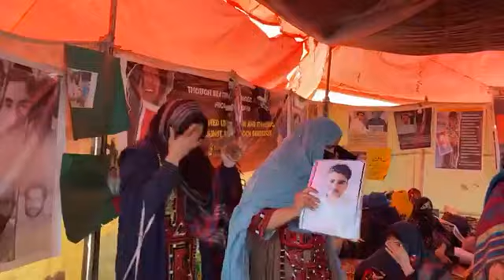پہلے میرے مطالبات پورے ہوں گے پھر مزکرات کی بات کرو ماہ رنگ بلوچ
mahrang baloch
dr mahrang baloch
breaking news
bol news
qudrat news
daily qudrat
capital news
naya pakistan
pak tv 24
dr fiza khan
bol news breakings
ary news
bol news updates
mahrang baloch exclusive
pti
mahrang baloch inside story
aisay nahi chalay ga
mahrang baloch exclusive interview
dr mahrang baloch speech
bol
pak tv24
baloch protest
pti news
pti videos
aisay nahi chalay ga exclusive
latest updates
dr fiza khan with mahrang baloch
baloch
aisay nahi cahaly ga with dr fiza khan
mahrang baloch long march
mahrang baloch interview
exclusive interview
who is mahrang baloch
protest
mahrang baloch latest news
balach baloch sister
baloch protest in islamabad
balach baloch sister mahrang baloch
mahrang baloch protest
imran khan
mahrang baloch video
mahrang baloch live today
mahrang baloch today news
karima baloch
balaj baloch sister mahrang baloch
islamabad police
long march
balaj baloch inside story
balochistan
mahrang baloch in islamabad
balochistan protest
balach baloch
pakistan news
balochistan long march
balaj baloch
balaj baloch sister
balach baloch inside story
it's balochi zeemal
baloch long march
baloch protest in pakistan
nawaz sharif
press conference
balochistan protest against pakistan
mahrang baloch speech
supreme court
mehrang baloch and dsp dera ghazi khan
dr mehrang baloch interview
mehrang baloch interveiw
pathan bhai
pathanbhai
protest baloch
pathan bhai new video
pathan bhai channle
pathanbhaireaction
pathanbhai reaction
dr. mehrang baloch
baloch long march islamabad
dr mehrang baloch
gilgit baltistan pok protest
baltistan protest
protest in gilgit baltistan
baltistan protests
anti pakistan protests in gilgit
gilgit baltistan protests
baloch gwadar protest
india
baloch activists
bol live
mehrang baloch
chief justice
pathan bhai jan
baloch long march today
geo news
geo news live
meri diary
my diary
mahrang
dr mahrang
imran riaz khan video
imran riaz khan latest video today
imran khan arrested
imran riaz khan arrested
imran riaz
imran riaz khan arrest
imran riaz khan today
protest fight
baloch people fight
fight in interview
anchor fight
fight clip
fiza akbar khan live fight
baloch protest latest news
street fight
fight in camera
fight in live show
fiza akbar khan fight
fiza khan fight
maharang baloch fight
baloch leader fight
baloch community protest
fiza khan in live interview
baloch leader fight with fiza khan
fiza khan
report card geo news
bol latest
balochistan protests
geo news live streaming
baloch activists protest
sikh community protest in balochistan against india
good news for baloch community
baloch community
an achakzai in action
baluchistan
balochi missing persons
balochi
mahrang baloch justice
mahrang baloch new interview
mahrang baloch latest interview
urdu poetry
general bajwa
army
atif tauqeer
mutabadil media
mutabadil tv
pakistan
atif
urdu
kashmir
geo news live tv
world news
wion
geo news today
balochistan protest against pakistan nuclear test
balochistan protest over pakistan nuclear test
headline news
gilgit baltistan protest against pakistan
gilgit baltistan protest pakistan
news headline
breaking news today
gilgit baltistan protest
breaking news live
dr mahrang baloch interview
bmc student mahrang baloch
urdu news
maharang baloch speech long march islamabad
maharang baloch aressted by police
maharang baloch
urdu news live
dna india news
geo tv
baloch solidarity committee
tragic incidents in nokandi
baloch govt
anwar ul haq
anti-pakistan protest
balochis protest against pakistan
baloch protests
baloch protests europe
baloch protest in geneva
karima baloch latest news
baloch & sindhis hold anti-pakistan protest
baloch protesters
protest over karima baloch's death in pakistan
headlines 7 pm
7 pm headlines
dr sabiha baloch
dr shali baloch
new viral voice
new viral video
balochistan rally
akhtar mengal
exclusive interview of mahrang baloch
sammi deen baloch
press release
election commission
elections
spot light with munizae jahangir
spot light 26 dec
bilawal bhutto
balach baloch confession
pti chairman gohar khan
gohar khan
imran khan in jail
imran khan live
mir zubair khan jamali
aaj news headlines
aaj news
military establishment
matiullah
matiullah jan
mjtv
government of pakistan
victims
mediating
provinces
enforced disappearances
investigating
united nations
protestor's demands
amna masud janjua
coverage
seven days ultimatum
release
balochistan province
mass movement
government
protest warning
dr. mahrang baloch
remand
national press club
islamabad
sit-in
mah rang balouch
missing